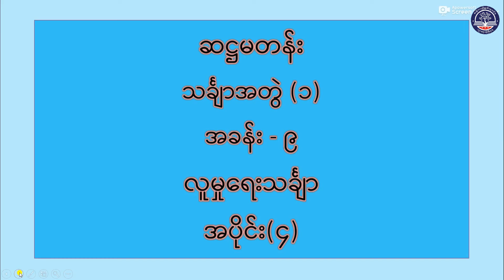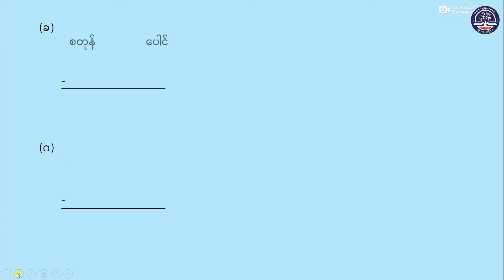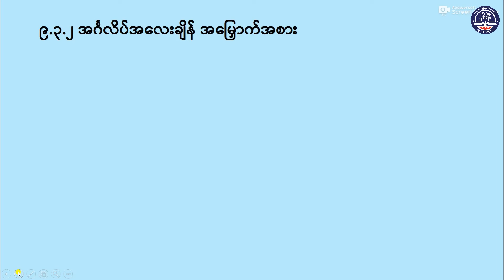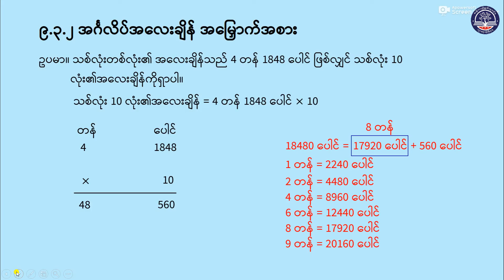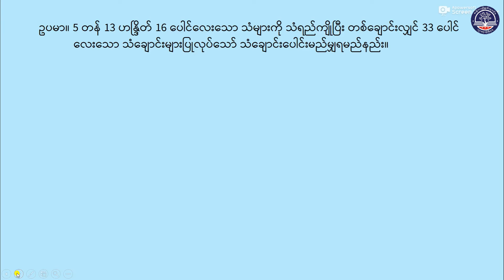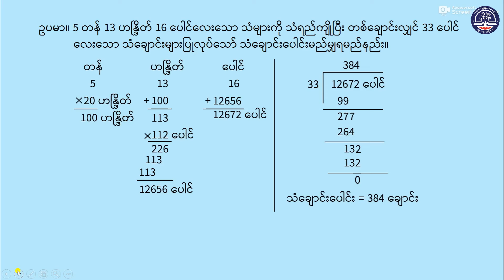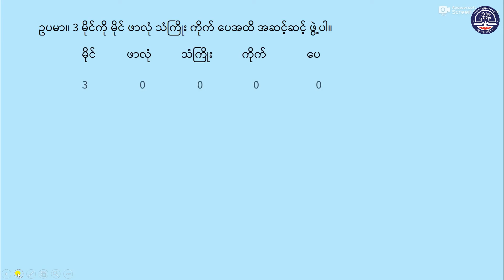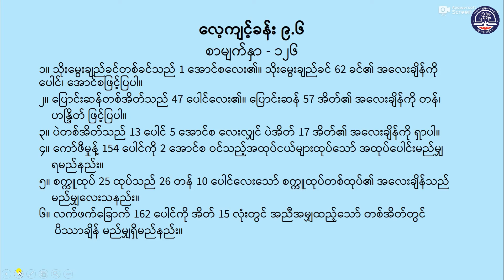"Grade 6 သင်္ချာအတွဲ (၁)၊ အခန်း (၉)၊ လူမှုရေးသင်္ချာအပိုင်း (၄) စာမျက်နှာ (၁၂၁)(G6MA-Episode 43)"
"Grade 6 သင်္ချာအတွဲ (၁)၊ အခန်း (၉)၊ လူမှုရေးသင်္ချာ
အပိုင်း (၄) စာမျက်နှာ (၁၂၁)
(G6MA-Episode 43)"